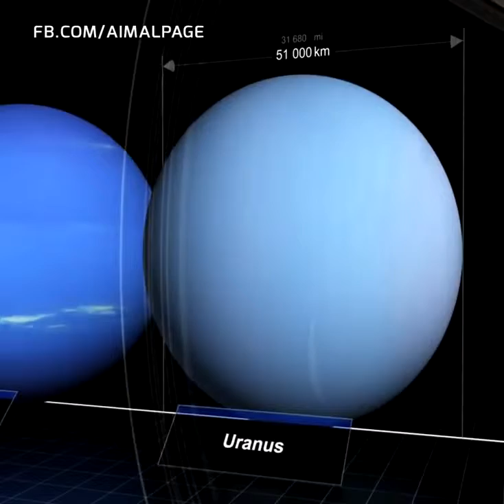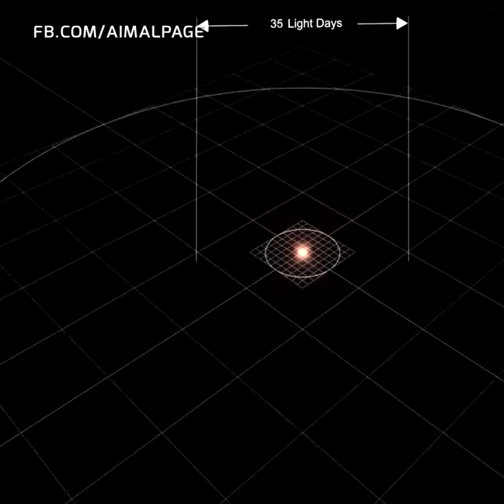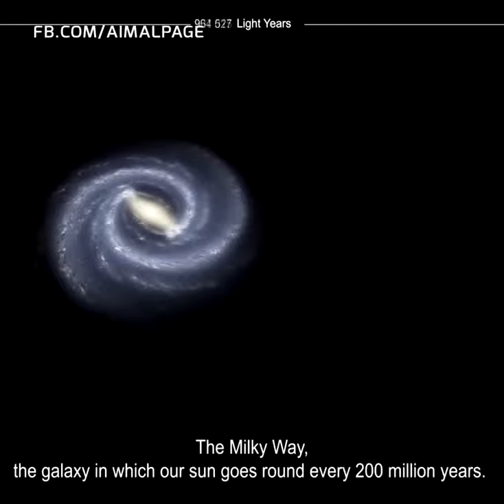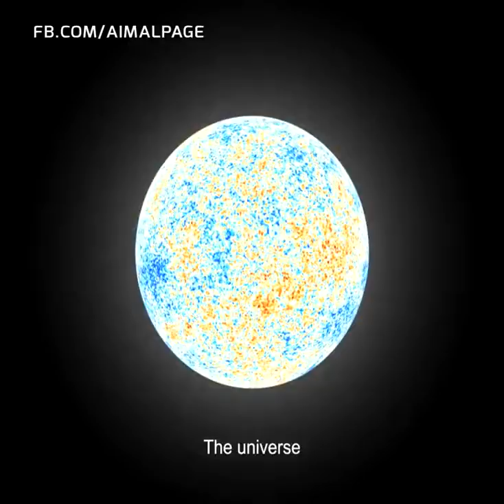Universe Size comparison Allaha akbar